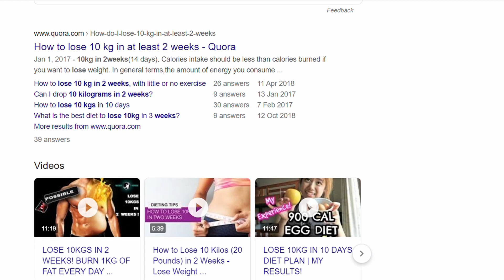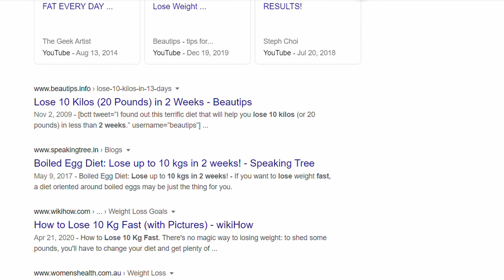Weight Loss Tips | How I lost 25+ Kgs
People in the comments asked me to make a video giving some weight loss tips & here it is. I am not a professional (obviously), these tips are just from my own experience.